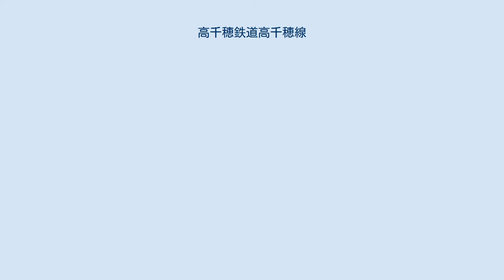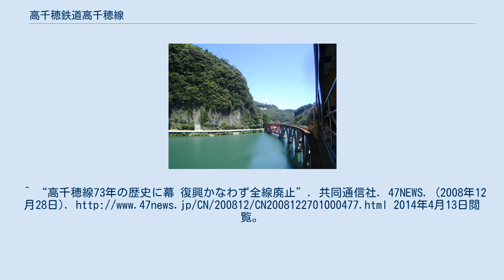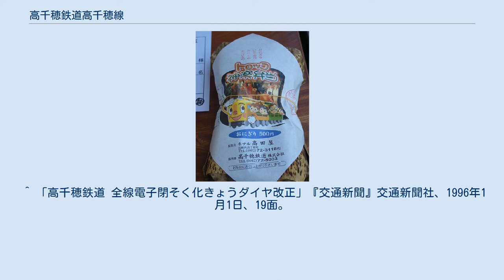高千穂鉄道高千穂線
高千穂線（たかちほせん）は、かつて宮崎県延岡市の延岡駅から宮崎県西臼杵郡高千穂町の高千穂駅を結んでいた高千穂鉄道の鉄道路線である。
2005年9月の台風14号による被害で運行休止となり、2008年12月28日に全線が廃止された（詳細は後述）。
 以前は日本国有鉄道（国鉄）大分鉄道管理局、九州旅客鉄道（JR九州）大分支社の路線であった。
なおこの項では、国鉄時代に建設中止となり未成線となった区間についても詳述する。
 旧国鉄特定地方交通線であった高千穂線を転換して開業した路線である。
五ヶ瀬川に沿って宮崎県北部の工業都市・延岡市と神話の里・高千穂町を結ぶ。
深角 - 天岩戸間の高千穂橋梁（全長353m）は水面からの高さが105mあり、日本一高い鉄道橋であった。
そのため、旧国鉄時代から同橋梁上では乗客に対して眺望や高さを堪能させることも目的とした徐行運転を行っていた。
 しかし、2005年9月6日の台風14号による増水で第一五ヶ瀬川橋梁（川水流 - 上崎間）、第二五ヶ瀬川橋梁（亀ヶ崎 - 槇峰間）が流失するなど全線にわたって甚大な被害を受け、運行休止となった。
宮崎県や沿線自治体が復旧費用の負担に難色を示したため、高千穂鉄道としての復旧・運行再開を断念し、全線廃止とすることが決定された。
2007年9月6日に延岡 - 槇峰間が廃止、翌2008年12月28日に高千穂 - 槇峰間も含む全線が廃止された。
 ただし、民間で復旧・運行再開をする企業・団体が現れれば譲渡を検討するとしており、宮崎県内外からいくつかの企業が名乗りを上げたほか、高千穂町の観光・商工関係者らが部分運行再開のための会社として「神話高千穂トロッコ鉄道（しんわたかちほトロッコてつどう）」を設立した。
同社は、まずは2008年12月に廃止された日之影温泉 - 高千穂間で部分運行再開し、その後日之影温泉から槇峰、将来的には、2007年に廃線となった延岡までの再開を目指している。
なお、神話高千穂トロッコ鉄道は2008年4月1日に社名が「高千穂あまてらす鉄道」と改称された。
現在は高千穂あまてらす鉄道が高千穂駅 - 高千穂橋梁間をスーパーカートによる遊具としての不定期運行を行っている状況である。
 すべて線内折り返し運転で、ワンマン運転を実施していた。
2両編成の場合は車掌乗務だが、ほぼ1両での運転のため、滅多に乗務していなかった。
 1991年から前面展望車両の指定席車と一般車の自由席車を連結した快速「たかちほ号」が運行されていた。
2003年3月からはこれに代わりトロッコ列車の「トロッコ神楽号」が運行開始され、2005年の運行停止まで運行された。
 運行停止の時点では1日13往復の列車が運行しており、毎時1本程度の運行であったが、2時間以上間が開く時間帯もあった。
 第三セクター転換後は高千穂駅と延岡駅で夜間滞泊が設定されていた。
国鉄時代は日ノ影駅で夜間滞泊があり、朝の高千穂駅の始発は日ノ影 - 高千穂間を回送列車として運行されていた。
 元々は改正鉄道敷設法で「熊本県高森ヨリ宮崎県三田井ヲ経テ延岡ニ至ル鉄道」として定められ、延岡から三田井（高千穂）を経て高森線（現在の南阿蘇鉄道高森線）の高森駅までの延伸が計画されていたが、国鉄時代に延岡 - 高千穂間が開業したにとどまった。
高千穂 - 高森間27.0 kmの建設はトンネル掘削中の異常出水事故により中断、1980年（昭和55年）に工事が凍結された（詳細は「未開業区間」の項で後述）。
 駅間距離、高千穂駅以外の累計キロはいずれも計画距離。
累計キロは延岡から、接続路線の事業者名、駅所在地は工事凍結時のもの。
 ※河内駅 - 日向泊駅間で高森町を通過する予定であったが、駅設置計画はなかった。
 夢見路公園（手前）とトンネルの駅（奥） 葛原トンネル トンネル貯蔵庫 日清戦争の直後、軍事産業路線として熊本県と宮崎県延岡市を結ぶ九州横断鉄道敷設の話が持ち上がり、国鉄が延宇線（宇土 - 延岡）を計画したり、熊本 - 延岡を結ぶ鉄道敷設を目的として熊延鉄道が設立されたりするなどその気運は高まった。
しかし、いずれも実現には至らなかった。
その後1922年の改正鉄道敷設法で熊本 - 立野 - 高森 - 高千穂 - 日ノ影 - 延岡という鉄道計画が最終案となり（熊本 - 立野間は豊肥本線）、同年高森線（現・南阿蘇鉄道高森線）立野 - 高森間の工事が着手された。
しかし国の財政難で工事が中断されたため、1925...